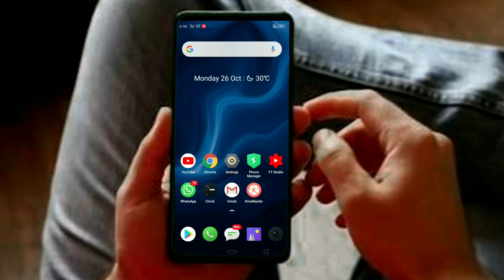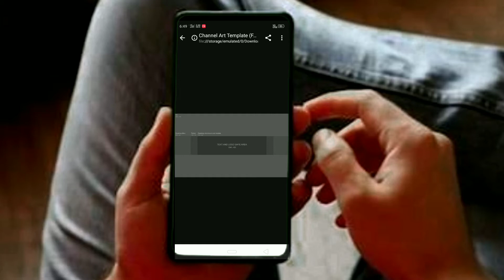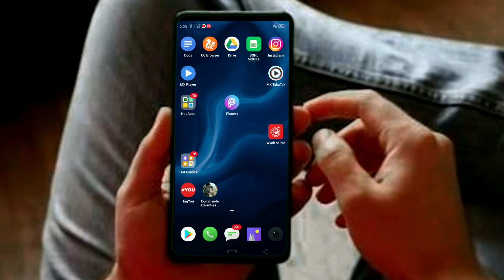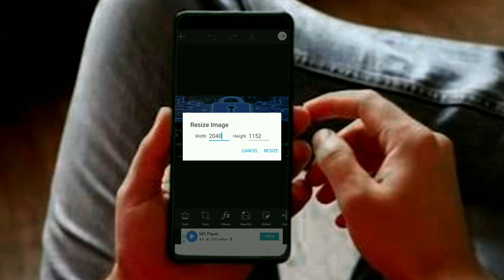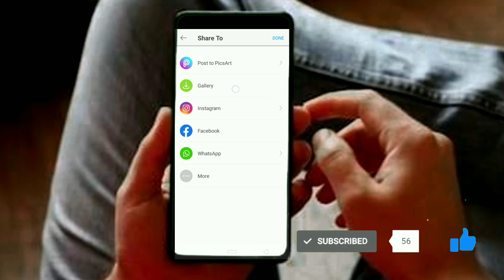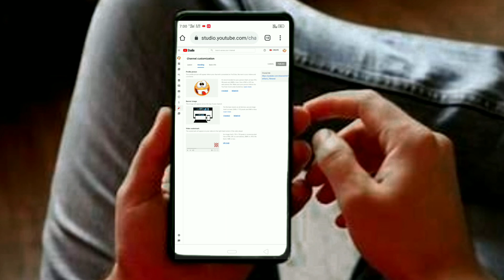channel art kese lagaye || How add channel art on your YouTube channel || Banner kese lagaye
About video:-
In this video I will tell you how you can add your channel art or channel Banner.
There are having many problems to add a channel art after changing YouTube terms and policies in 2020 so I make this problem fix after watching this video you will able to upload your channel art.
Iss video ko dekhne ke baad ap apni channel art ko upload kersektehain ager video aacha lege ta ek like jarur kijiye or hamara channel ko subscribe kerna math bhuliye jitna hoseke iss video ko Apne friends ke Saath share kijiye thank you.

channel art kese lagaye

How add channel art on your YouTube channel

Banner kese lagaye

Channel Ka banner kese lagaye

Channel art kese upload kere

YouTube channel me channel art kese lagaye

Apne YouTube channel me channel art kese upload kere

Best video how to upload channel art

Channel art upload problem solution

Solution of uploading channel art problem

I am not able to upload channel art

Me kese channel art lagaun

Channel Banner problem

Technical baap